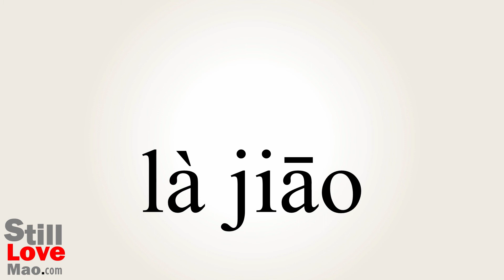How to Say Peppers in Chinese